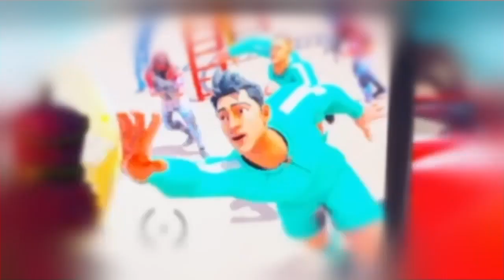HOW IS A SQUID GAME MAP ALLOWED TO BE FEATURED!?!? | The Feature System Is SO Broken | Fortnite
Background Song 2: Blue World (Instrumental) - Mac Miller